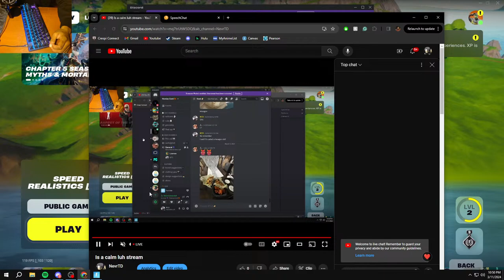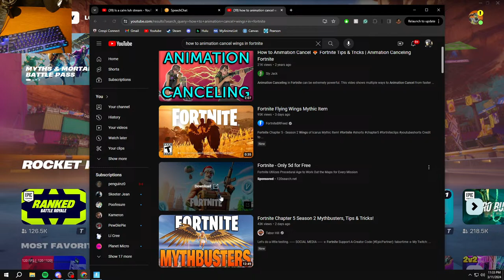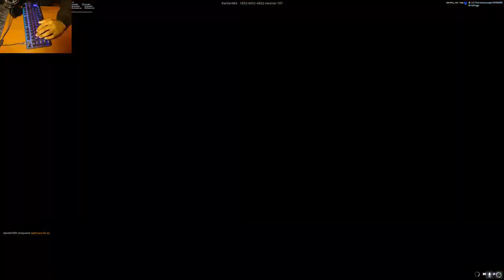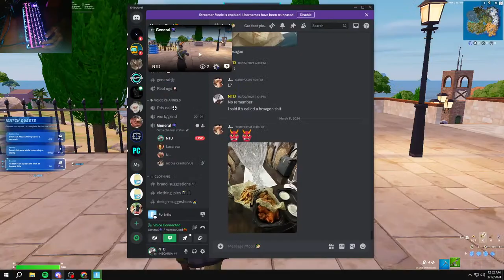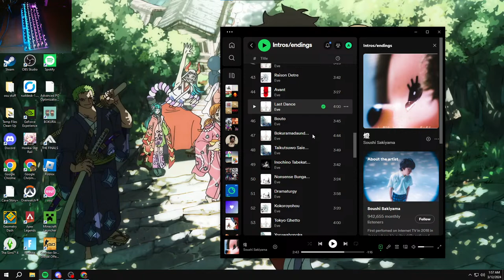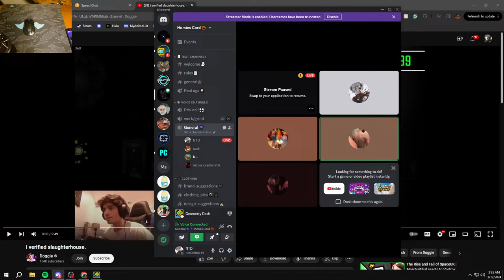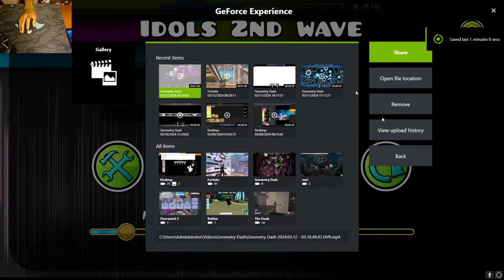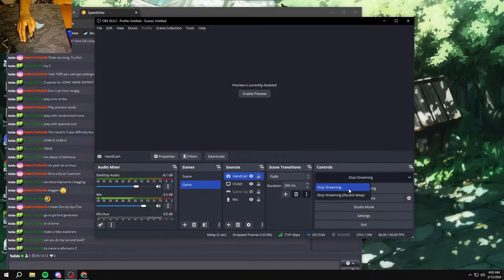Is a calm luh stream